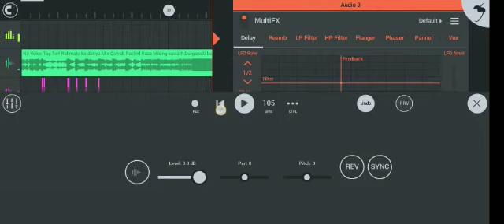Teri Rehmato Ka Dariya dj No voice tag Qawwali DJ NO VOICE TAG Dailoge NO VOICE TAG MiyaBhai12 रबीउल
Teri Rehmato Ka Dariya dj No voice tag Qawwali DJ NO VOICE TAG Dailoge NO VOICE TAG Miya Bhai

dj No voice tag Qawwali Link

DJ REMIX Hard Dholki mix Song
DJ NO VOICE TAG MiyaBhai12 रबीउल अव्वल dj
dj No voice tag Qawwali